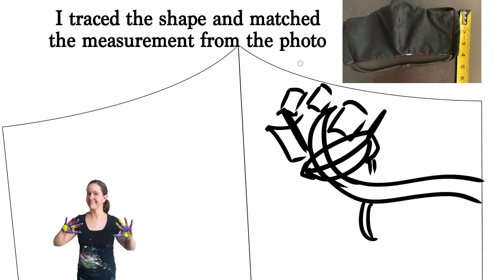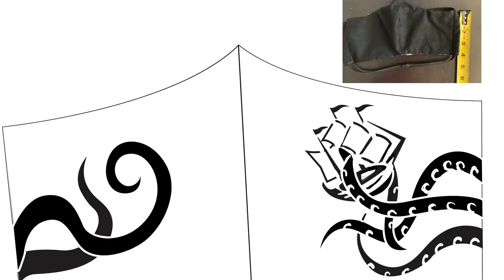Personalizing Our Covid Masks Four Ways.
This week we made and then customized covid masks using a stencil on a silk screen, sewing, fabric paint and an ink jet printer iron on.  The girls got creative to make their masks more fun to wear.

We love ProductionCrate.com